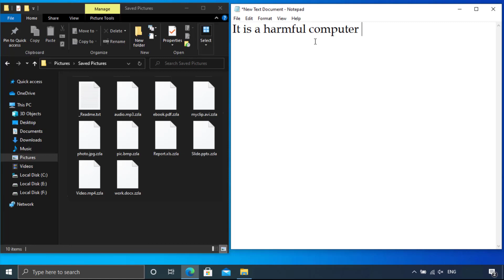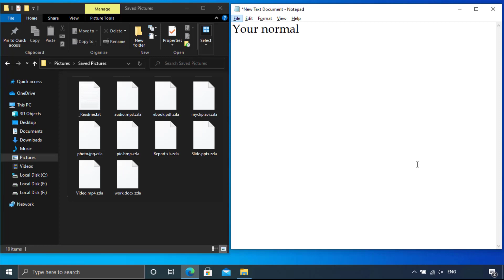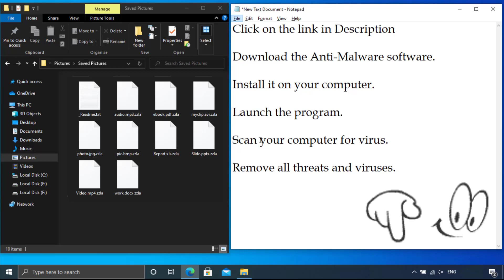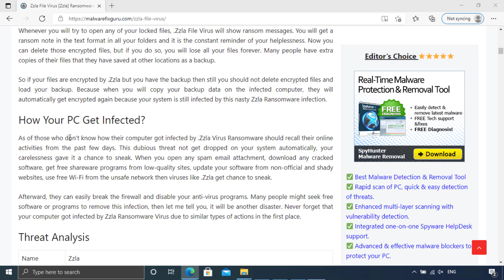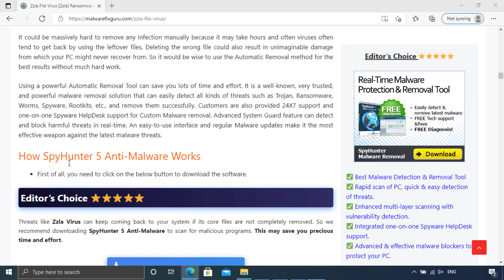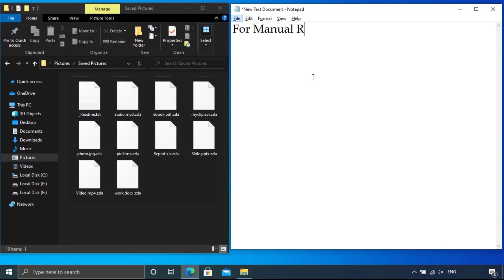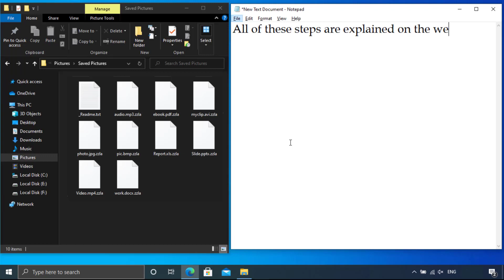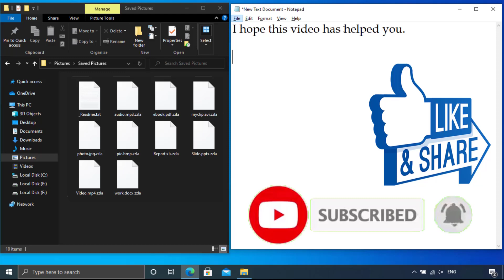Zzla File Virus Ransomware Removal and .Zzla Files Decryption Guide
Zzla Virus Ransomware. Remove .Zzla File Virus and Decrypt .Zzla Files

Zzla is a file encrypting malware which belongs from stop/djvu  ransomware family. Once your PC will get this virus, all of your files will be encrypted and you will not be able to open your files. So you need to remove this malware to make your PC work again.

Key Moments in this video:

0:00 Welcome to MalwareFixGuru
00:14 How to remove Zzla File Virus
00:18 What is Zzla Ransomware
00:34 What .Zzla Virus Does
01:59 How to Remove Zzla ransomware
02:52 Automatic Zzla virus Removal
05:01 How to recover encrypted files
05:29 Manual Removal Instructions

How to remove Zzla ransomware (Virus Removal Guide)
.Zzla Files Virus (STOP) – How to Remove + Restore Files
Remove Zzla Ransomware and Decrypt .Zzla Files
Remove .Zzla Virus (File Recovery+ Ransomware Removal)
.Zzla File virus - Remove It and Recover Files
How to remove Zzla Ransomware - virus removal steps
.Zzla Files (STOP Ransomware) – Remove + Restore Data
.Zzla file virus ransomware (Restore, Decrypt .Zzla extension files)
.Zzla file virus Removal Guide – Help To Decrypt Your Files
Guide – How Do I Decrypt .Zzla File Extension Virus
.Zzla file virus Removal Guide +File Recovery
How to Remove .Zzla Ransomware and Restore .Zzla Files
Get Rid of .Zzla file virus (Remove Ransomware + Recover Data)
Remove .Zzla file virus And Recover Encrypted Files
Remove Zzla ransomware and retrieve the encrypted files
How To Uninstall .Zzla file virus From PC
How to Get Rid of .Zzla file Virus Effectively?
How To Delete .Zzla file virus From PC
Uninstall .Zzla ransomware from Windows 10
Remove .Zzla ransomware virus (+File Recovery)

Malware Fix Guru

MalwareFixGuru.com

This .Zzla File Virus Ransomware will demand ransom money to decrypt your files. But it is a scam, hackers will not unlock your files after getting money.

Also do not contact any hacker on Instagram or WhatsApp, they will only cheat your money and make the situation more worse.